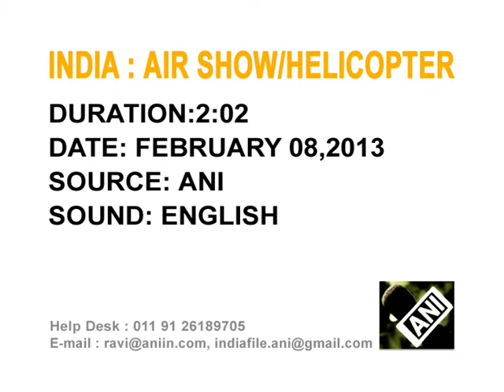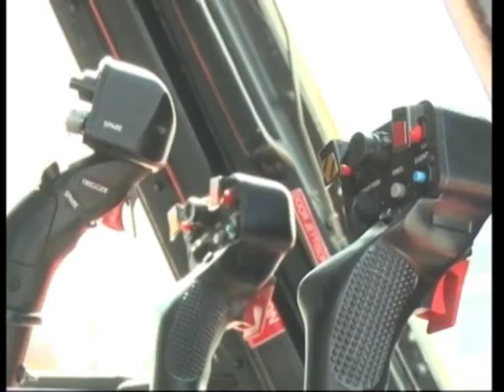8 February 2013 - Indian Army to receive latest indigenous Advanced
8 February 2013 (ANI) - The Indian Army will be the first recipient of the Hindustan Aeronautic Limited (HAL) Rudra, an Advanced Light Helicopter (ALH) equipped with state of the art weaponry and self-defence systems. For today's all ANI India file
, mail to